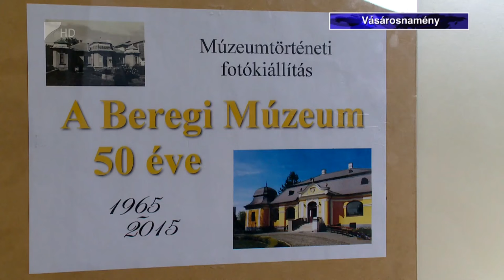Fél évszázados jubileum - Kölcsey Tv